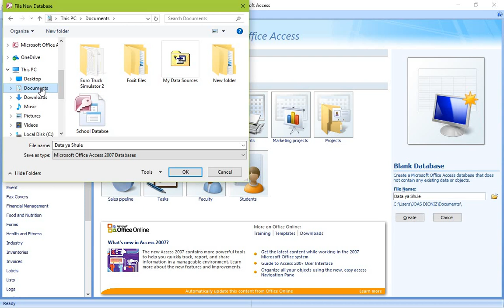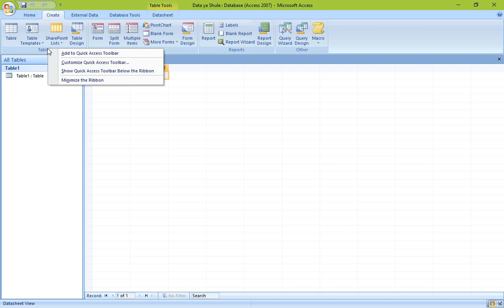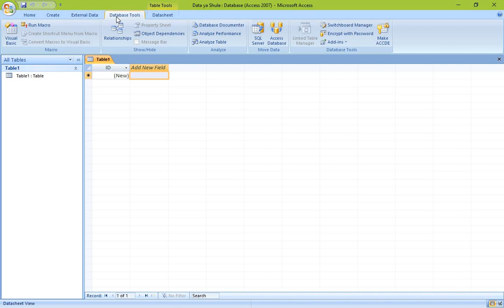Jinsi ya Kutumia Microsoft Access Part2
Jifunze jinsi ya kutumia Microsoft Access kwa kiswahili. Microsoft Access ni program ya database.